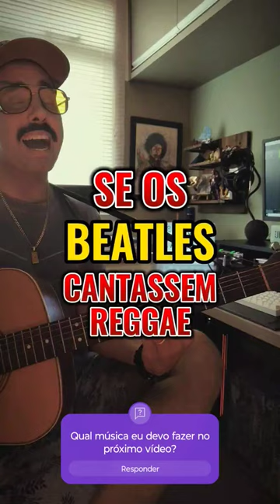Reggae + Beatles = 😱 Lucas Zanatta canta uma versão de arrepiar ⬇️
Lucas Zanatta interpreta a famosa música "Lucy In The Sky With Diamonds" dos Beatles em uma versão acústica Reggae de arrepiar.

A clássica "Lucy in the Sky with Diamonds" dos Beatles, presente no álbum icônico "Sgt. Pepper’s Lonely Hearts Club Band" de 1967, teve sua dose de polêmica. A BBC proibiu a música por supostas referências às drogas. Lennon sempre negou as insinuações sobre a conexão da letra com o LSD, afirmando que foi puramente inconsciente.

Contrariando especulações, o título da música não tem relação com drogas. Lennon se inspirou em um quadro que seu filho Julian, então com quatro anos, pintou de uma colega chamada Lucy O’Donnell. Uma história inocente que desmitifica a fama da música.

As imagens oníricas da música têm raízes em "Alice no País das Maravilhas" de Lewis Carroll. Lennon visualizava cenas do livro ao compor, incluindo a figura da "garota com olhos de caleidoscópio," que mais tarde se revelou ser Yoko. Uma verdadeira viagem psicodélica inspirada pela literatura.

George Harrison acrescentou uma tambura à música, um instrumento folclórico de cordas semelhante ao bandolim. Uma influência dos sons da Macedônia e Bulgária. Harrison já tinha explorado a tambura no álbum "Revolver" de 1966.

Em 1974, Elton John levou "Lucy in the Sky with Diamonds" ao topo das paradas com um cover que contou até com vocais e guitarra de Lennon, creditados ao pseudônimo Dr. Winston O’Boogie. Uma homenagem de sucesso que prolongou a vida da música.

O ator William Shatner também fez uma versão dramática e falada da música. Além disso, a banda John Fred and his Playboy Band alcançou o primeiro lugar em 1968 com "Judy In Disguise (with Glasses)," uma paródia de "Lucy."

Apesar das especulações sobre a influência de drogas, Lennon sempre afirmou que a música surgiu da inocente pintura de seu filho Julian. A letra, embora abstrata, conta a história fantástica criada em torno do desenho de Lucy.

"Lucy in the Sky with Diamonds" uma viagem que transcendeu décadas e continua a encantar os ouvidos, mesmo além da fronteira da Terra de Caleidoscópio.